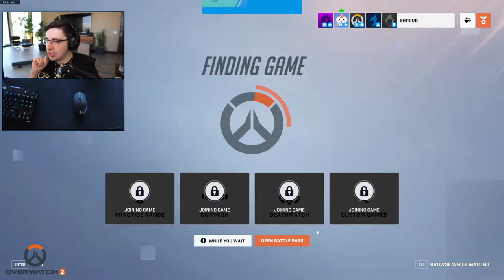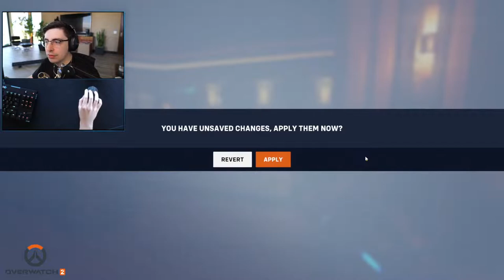SHROUD PLAYS OVERWATCH 2 WITH THE SQUAD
shroud shroudvalorant valorant fails twitches full movie, twitch streamer shows too much, twitch streamer dies on stream, twitch dancing, twitch rewind 2020, twitch prime song, twitch streamer harassed, twitch streamer, twitch in a nutshell, twitch thots in a nutshell, twitch shake after effects
twitch streamer harassed, twitch streamer harassed iu